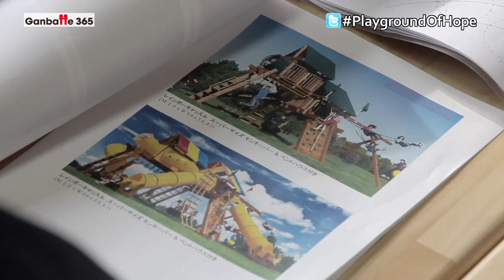026J - Playground of Hope 特別編［Ganbatte 365: 日本と世界が心をつなぐ］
"Playground of Hope"は、被災地の子どもたちが遊べるように遊具を設置しようというプロジェクトです。１１月、プロジェクトメンバーは南三陸を訪れ、遊具がどこでニーズがあるか、地元の仮設住宅などの­方々に聞いて回りました。